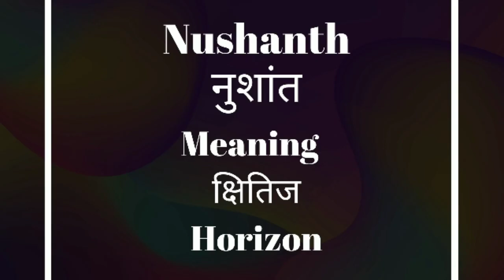N से लड़कों के नाम 2022 | Modern Baby Boy Names With N - Baby Names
N अक्षर से लड़को के कई अच्छे नाम होते हैं, जो आपकों सुनने और जानने में बहुत ही अच्छा लगेगा। यदि आप किसी भी नाम को पसंद करते है तो उसे pick कर सकते हैं। चलिये कुछ unique, specific और popular नाम जानते हैं।